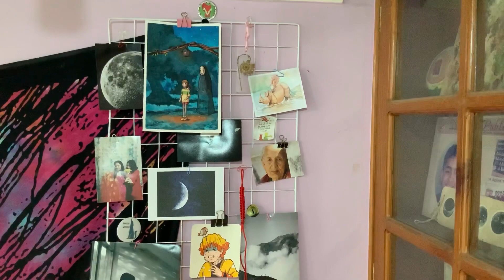Using gouache for the first time | Painting ghibli scenes ✨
✨ spirited away ✨

🎶Music🎶
shoreline -Rook1e
Ohayo-hani koi